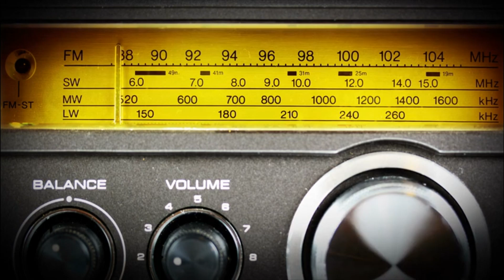KTV for Monday May 9th